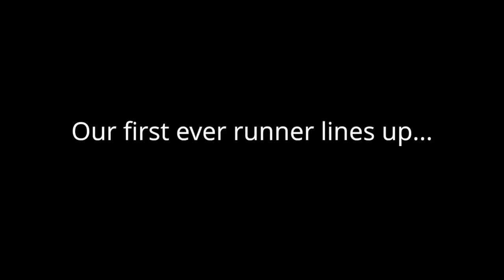Hear from our successful team...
After just five months in existence, we have two (& we hope for a third) runners invited to run on Dubai World Cup night at Meydan Racecourse. Come & listen to our Principle Pamela Cordina when she speaks to The Show Hub at the Dubai World Trade Centre on 22nd March.